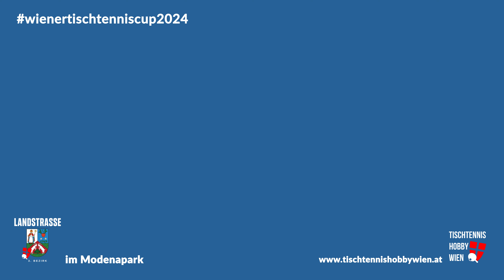Der Wiener Tischtennis Cup 2024🏓| 17. TT Event im Modenapark in Landstrasse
Das ist der Wahnsinn! Beim 17. Tischtennis-Event des Wiener Tischtennis Cups hatten wir über 30 Teilnehmer*innen – mitten in Wien, im wunderschönen Modenapark! 🎉
Dabei ging es nicht nur darum, wer der oder die beste Spieler*in ist. Der Spaß, der gesellschaftliche Austausch und die Freude am Spiel standen im Vordergrund – unabhängig von Geschlecht, Alter oder Spielstärke. 🤗
Das nächste Event ist bereits fixiert: Am 7. September 2024 wollen wir den nächsten Teilnehmer*innen-Rekord bei einer Outdoor-Tischtennis-Veranstaltung brechen, und du kannst ein Teil davon sein!
Lassen wir die Highlights des letzten Events noch einmal Revue passieren. Erlebt die Begeisterung, den Spaß und die menschliche Verbindung hautnah! 👥💪
Tischtennis Hobby Wien freut sich schon auf das nächste Event. 😊
Der Wiener Tischtennis Cup besteht aus laufenden Bewerben, und die nächsten Events stehen bereits fest. Wir empfehlen daher, sich rasch anzumelden – First come, First serve!🌟 Besuchen Sie unsere Webseite, um keine Neuigkeiten zu verpassen. Viel Spaß beim Entdecken! 🎥💫
Wir freuen uns auf Ihre Teilnahme am nächsten Tischtennis-Event im Rahmen des Wiener Tischtennis Cups 2024. 🏓💥
Tischtennis Hobby Wien 🏓
Folge & Teile unsere Social Media Kanäle, damit bestens informiert über die zukünftige Tischtennis Aktivitäten in Wien:

Die Wiener Tischtennis App - Spielpartner/in Suche, Erstellung von Tischtennis Events, Aktuelle Tischtennis Infos:

Foto, Video, Videoschnitt, Audio - Tischtennis Hobby Wien -  Michael Mader
Alle Personen, die in diesem Video-Beitrag zu sehen sind, haben ihre Zustimmung zur Erstellung und Bearbeitung dieses Videos gegeben. Bei den Veranstaltungen von Tischtennis Hobby Wien werden deutlich sichtbare Informationsblätter bezüglich Video- und Fotoaufnahmen angebracht. Bei dieser Veranstaltung wurden diese Hinweise beim Betreten des Tischtennisplatzes im Modenapark an allen Zugängen gut sichtbar angebracht. Die Teilnehmerinnen und Teilnehmer nehmen durch ihre Anwesenheit an diesem Event zur Kenntnis, dass Aufnahmen gemacht werden können, und wurden beim Anmeldeprozess explizit darauf hingewiesen. Zudem wird dies bei der Verbreitung der Veranstaltung als Hinweis deklariert.